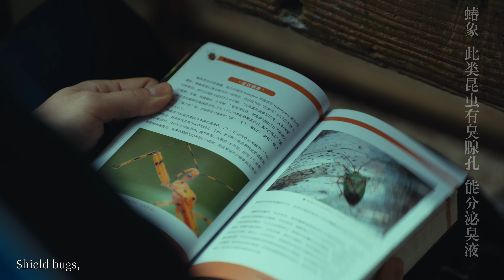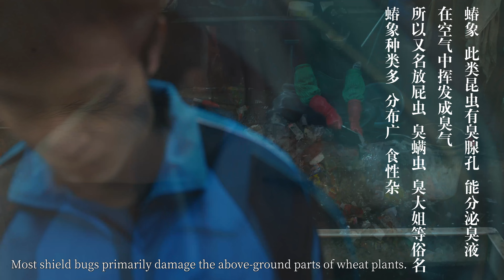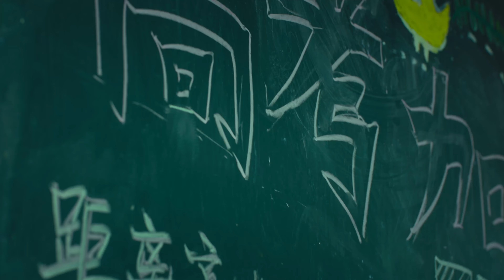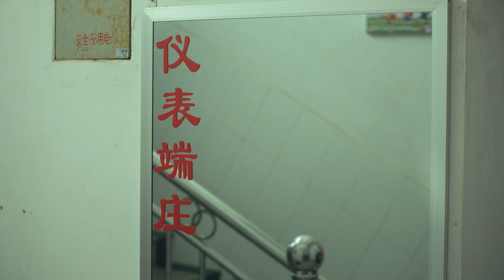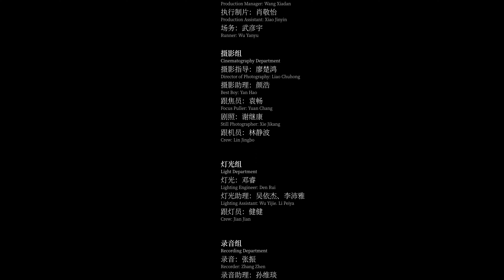青春影片《椿象》 高中学生爱上生物老师，他们因气味结缘又因气味而结怨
身体有异味的高三学生邓可留级了两年，备受同学的欺凌。在他第三年高三生涯中，碰到了第一年教书的生物老师张红玉。张红玉身上有着浓烈的香味，但这种香味过于刺鼻，张红玉和邓可都被学校的老师和学生视为异类。二人就像昆虫发生信息激素交流一般，产生了命运的交集。